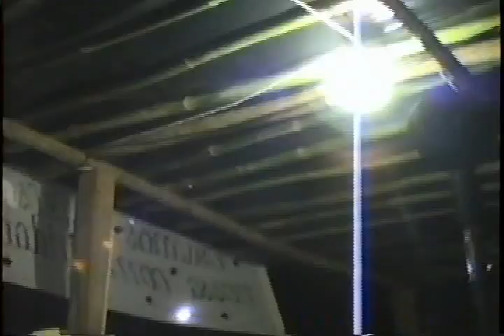Filhos do Sol e José Luiz apresentando-se na festa de Santa Isabel de 1991 - em Heliodora.avi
Imagens produzidas pelo Senhor José Alfredo Machado e cedidas para a edição do presente vídeo.